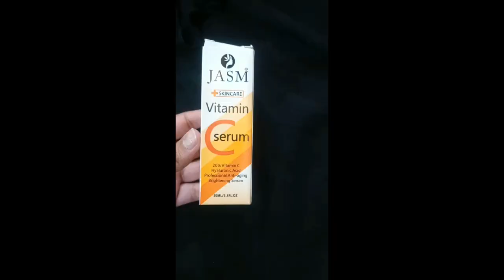Dermaderm HD Glow facial kit|dermaderm#youtubeshorts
Dermaderm HD Glow facial kit|dermaderm facial kit|dermaderm